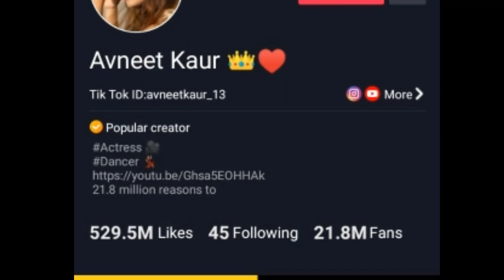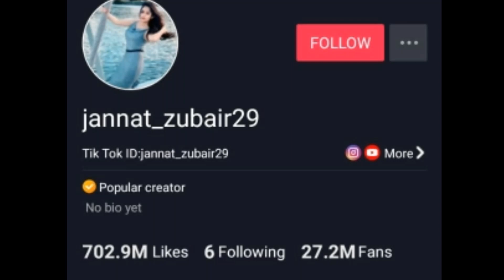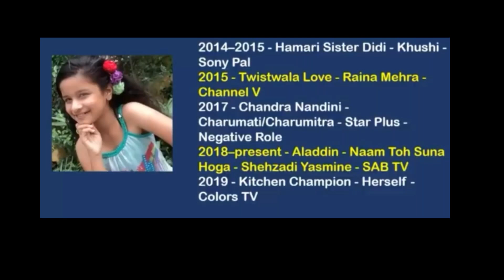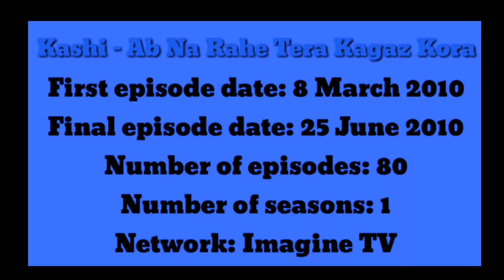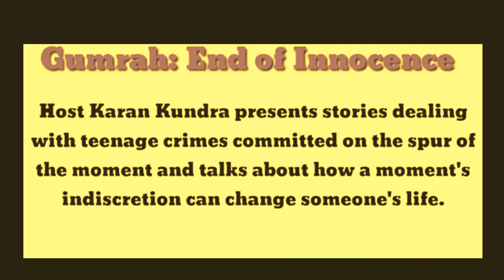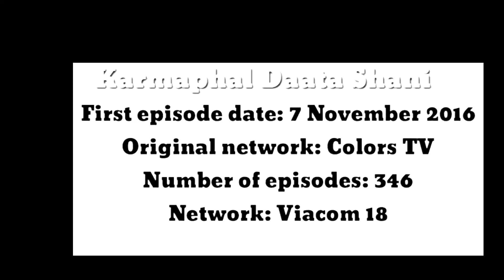Avneet kaur Vs Jannat Zubair | Jannat Zubair Rahmani | Who Is No. 1 ?